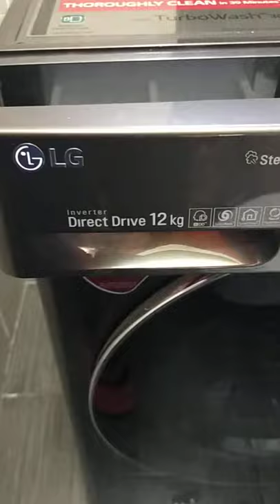NEW LG DIRECT DRIVE WASHING MACHINE